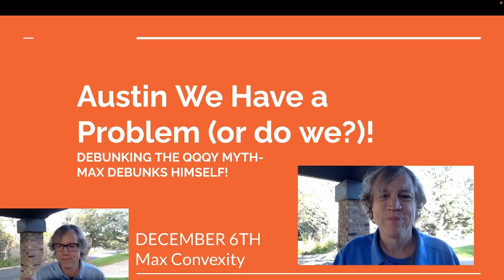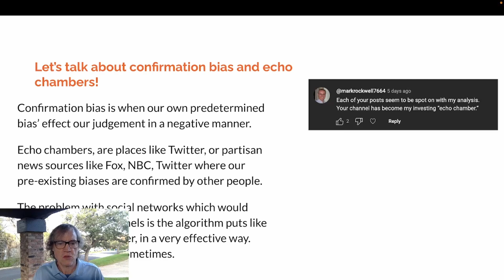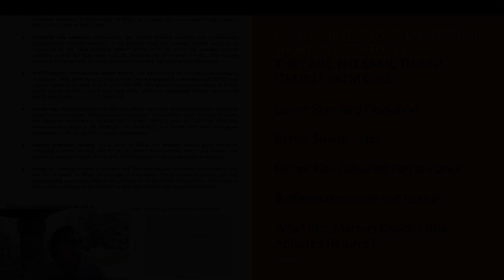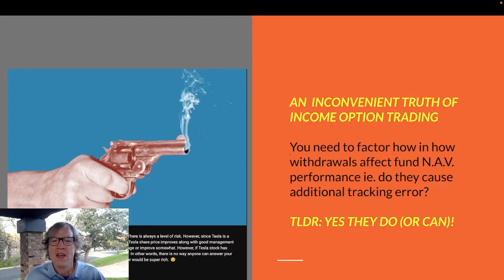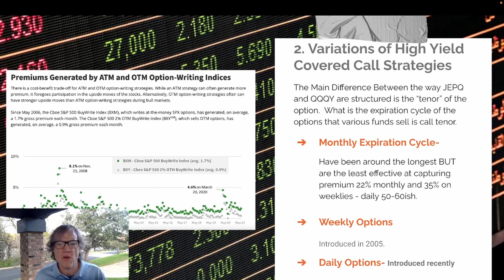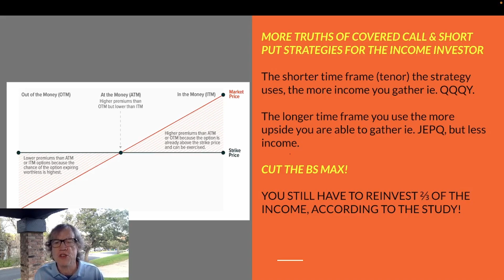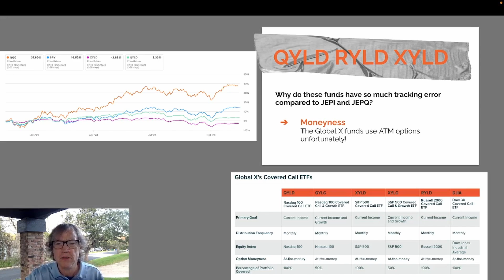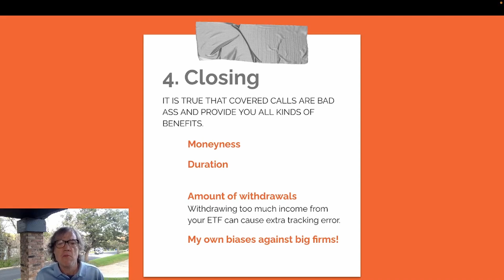ECHO CHAMBERS AND CONFIRMATION BIAS IN INVESTING- MAX DEBUNKS HIMSELF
Today I look inward at my own biases and make sure there isn't anything that I missed about the high yield funds.   I came across a pretty interesting study if you want a copy here is is.

I started making this video late Friday night based on a few subscriber emails.  Thanks again for watching, and let me know if I have something wrong!

Thanks for tuning into my channel.  I review the ETF option, strategies that $JEPY and $IWMY and $QQQY employ to make money (or lose money) every day.  Take a live look at the market with me!  I also cover other general investing topics.  If I said something you disagree with or I have something wrong, feel free to correct me.